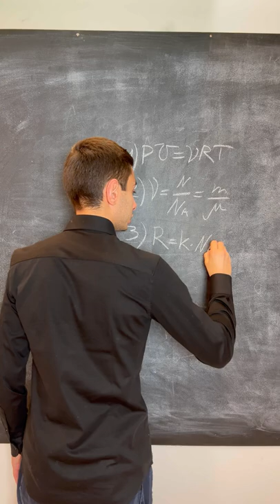Основные 4 формулы из Молекулярки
Занятия Годового Курса по физике проходят трижды в неделю
По выходным трансляции на канале в открытом доступе :)

Хочу, чтобы у тебя была возможность готовиться даже самостоятельно. Изучай материалы с канала, смотри видеоразборы нужных тебе задач. Всё это бесплатно!

Global_EE. Любознательность меняет мир